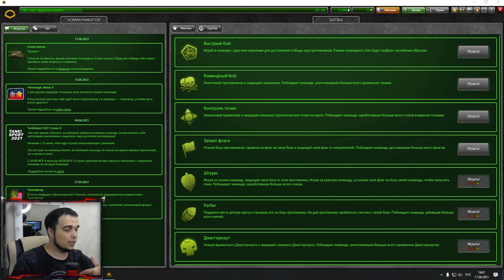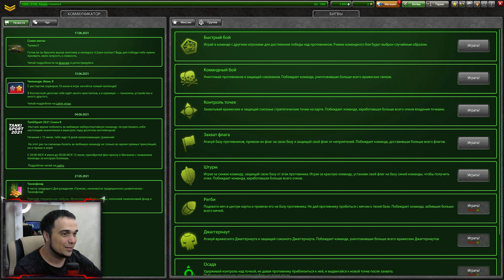Я УЗНАЛ ОТКУДА ПРИХОДЯТ ЧИТЕРЫ | ТАНКИ ОНЛАЙН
Играю в игру Танки Онлайн. Сегодня я снял видео Я УЗНАЛ ОТКУДА ПРИХОДЯТ ЧИТЕРЫ | ТАНКИ ОНЛАЙН

Мои аккаунты в Танках Онлайн:
Основа - VVaider